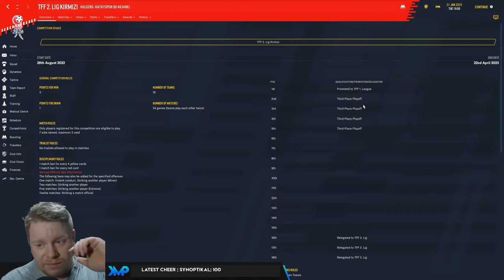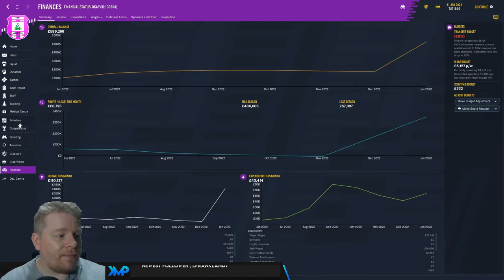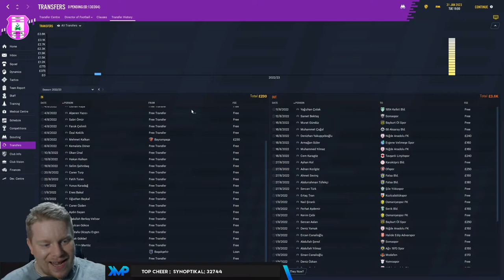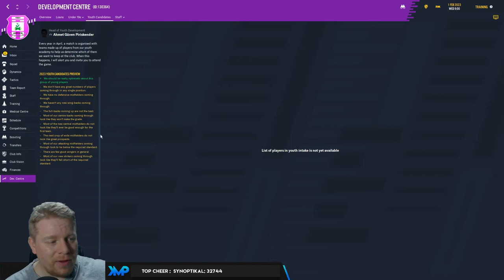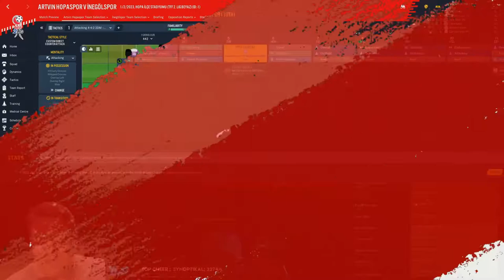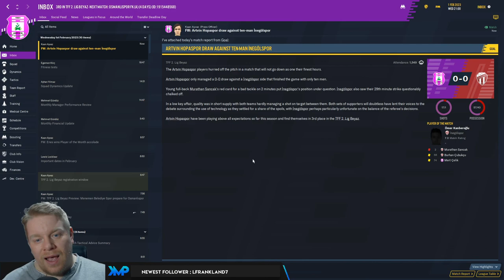Football Manager European Pub Crawl - Club 4 Artvin Hopaspor Part 2 FM20 Journeyman FM2020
Welcome to the European Pub Crawl! A Football Manager save that is MOSTLY on twitch, but has some roots here on youtube.

So the European Pub Crawl, how does it differ from a journeyman? Well the basic rules are the same

Start with no badges or experience
Make your name known within the game and get your qualifications
End up at a big club and win the UCL

The changes we have made (Including the mentioned picking a team in the video) include

Having to move to a bordering nation
Not being able to return to a nation for 3 years
If returning to a nation, the new club has to be in a leauge 2 tiers higher than your previous club (rules change here if the previous club were in the second flight)

So as mentioned in the video twitter voted for our manager, our starting area and the viewers on twitch voted for our first club Gerdskens BK who are in the 5th tier of swedish football. Im using Timos european databases for the extra leagues.